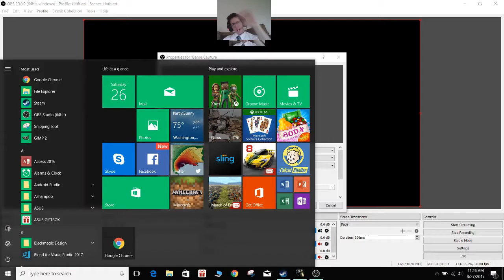Dark Souls #34 Sen's Fortress of Death Part 1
Into Sen's Fortress I go.

Dark Souls is a game where you will die, and die again, but it somehow brings you crawling back for more suffering and the awesome lore.